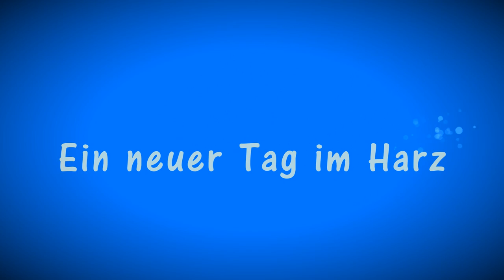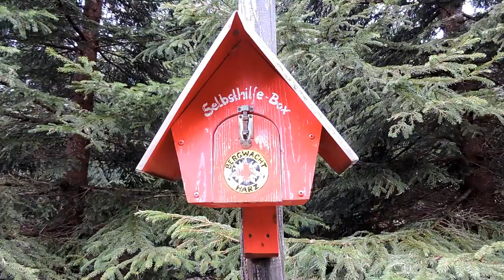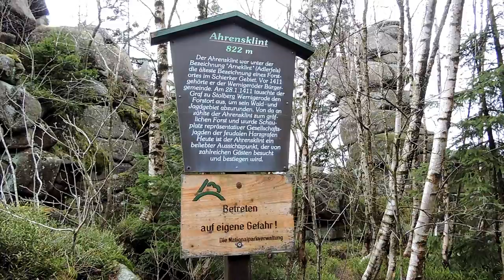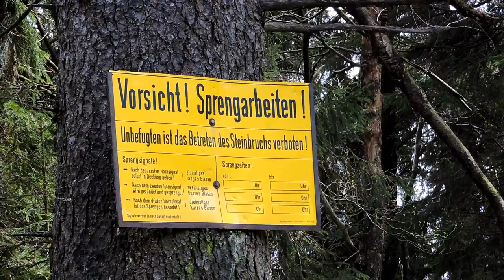Ein neuer Tag im Harz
Meine 2. Tour im Harz.
Von Schirke aus geht`s zum Ahrentsklint, zur Leistenklippe, zum Trudenstein und zum Hohnehof (HWN 13, 15, 17, 174)
Von den Klippen aus gibt`s tolle Aussichten.